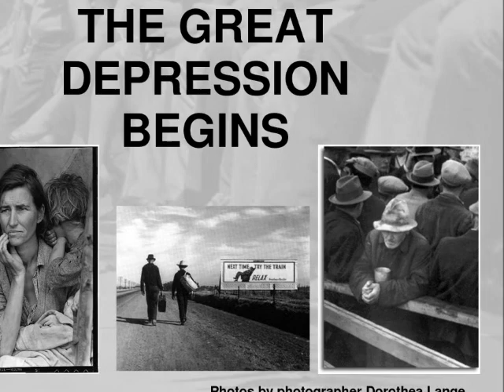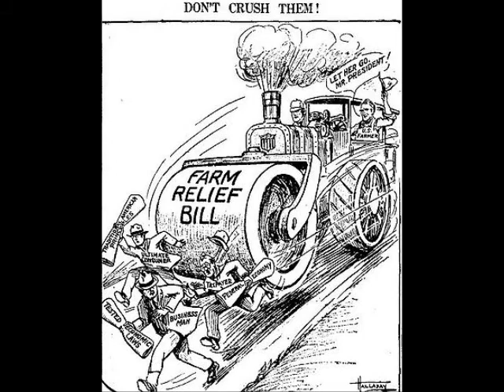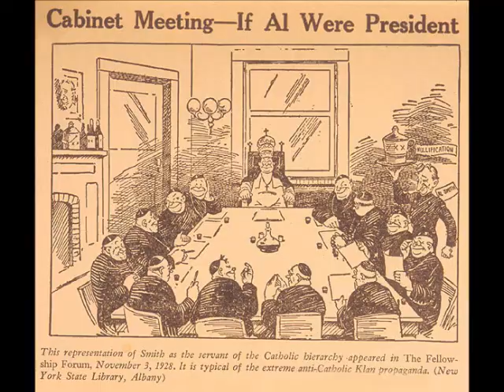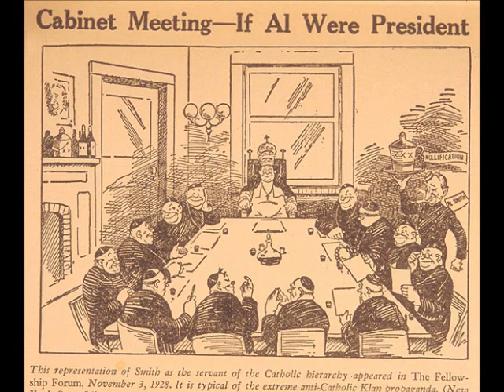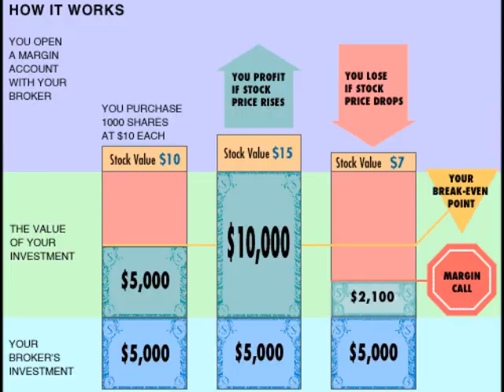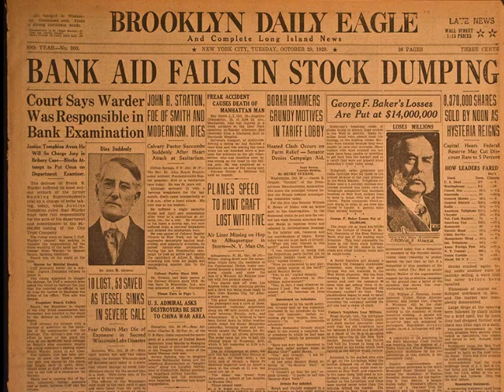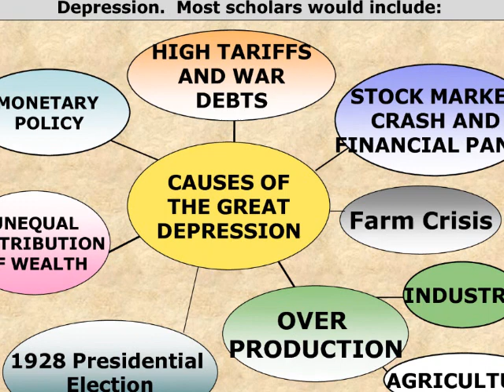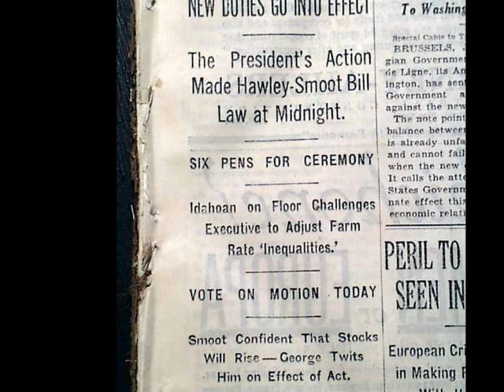Great Depression Begins wma